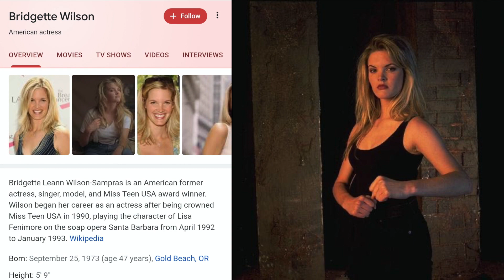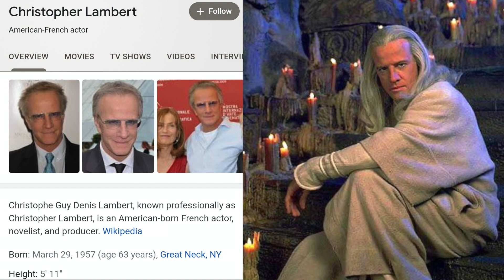Kool Klassic MK Movie Skins!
This video is about the recent drop of the Mortal Kombat 'Klassic Movie' skins trailer. Let's take a look at the trailer and discuss.
Yoon-Fam Yoonite!
MERCH NOW AVAILABLE!